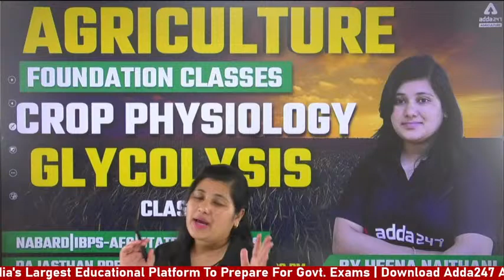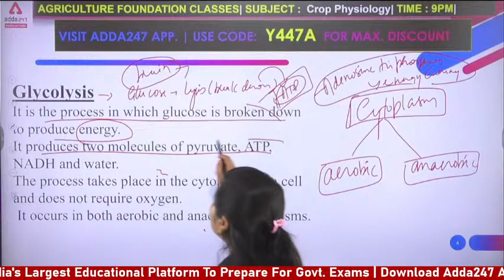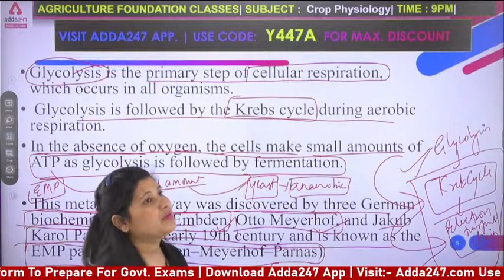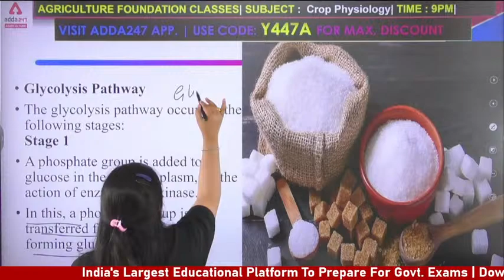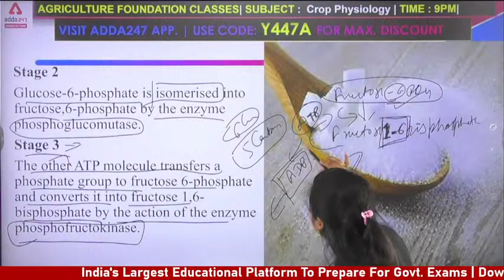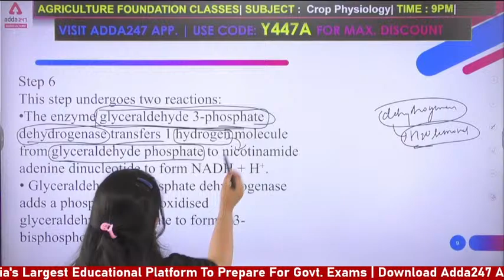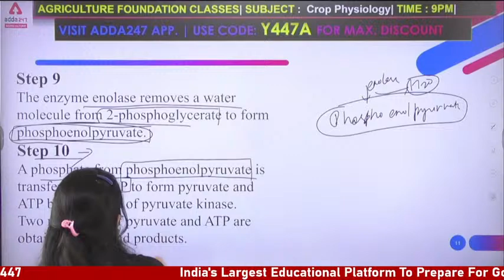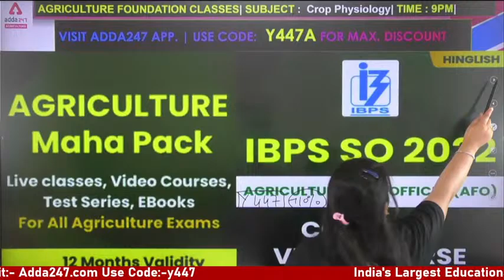Agriculture Foundation Classes | Crop Physiology | Class 38 | Glycolysis | Rajasthan Pre-PG JET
Agriculture Foundation Classes | Crop Physiology | Class 38 | Glycolysis | Rajasthan Pre-PG JET 2022 | NABARD | IBPS-AFO | State Agriculture Exams

9:30 AM    IBPS AFO 2022 | Agronomy
11:00 AM IBPS AFO 2022 | Horticulture
11:30 AM IBPS AFO 2022 | Plant Pathology
12:00 PM IBPS AFO 2022 | Genetics and plant breeding

10 AM - FSSAI 2021 | Food Science
11 AM - FSSAI 2021 | FSSAI
12 PM -  FSSAI 2021 | Reasoning
1 PM -  FSSAI 2021 | English
2 PM - FSSAI 2021 | Maths

1 pm :- UPCATET | RAJASTHAN JET | Animal husbandry
2 pm :- UPCATET | RAJASTHAN JET | SEED Science and Technology
3 PM :- UPCATET | RAJASTHAN JET | Agro Meteorology

5:00 PM - Agriculture Foundation | Agronomy
6:00 PM - Agriculture Foundation | Forestry
7:00 PM - Agriculture Foundation | Horticulture
8 PM-Agriculture Foundation | Genetics & Plant Breeding
9 PM -Agriculture Foundation | Plant Pathology